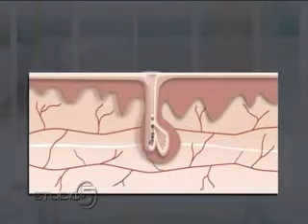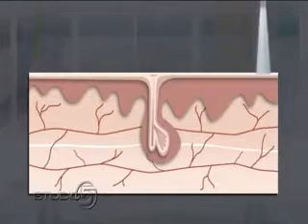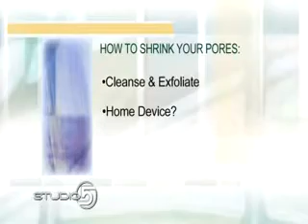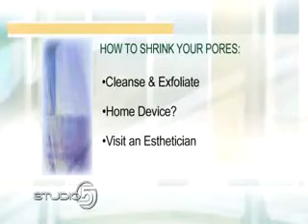Dr. Steven Jepson talks about how to shrink your pores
In this segment Dr. Jepson explains what pores are, why the enlarge, and describes 4 different ways to shrink them.